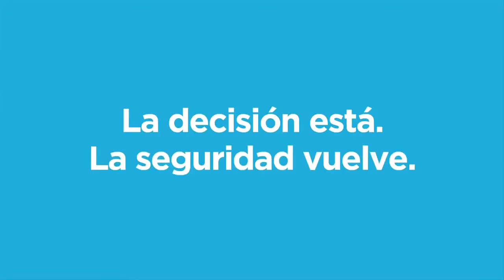Operativo "Guasón": quema de droga